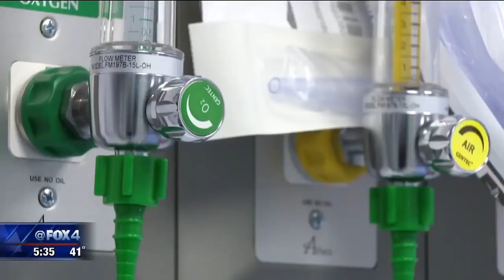Fort Worth 3 year old’s shooting renews push for gun safety program